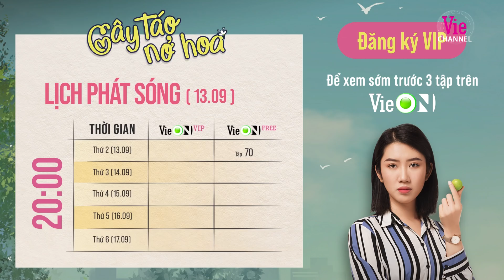Châu - Báu diện đồ đôi, tháo gỡ mọi hiểu lầm sau gần 30 năm | #50 CÂY TÁO NỞ HOA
Xem MIỄN PHÍ 💢Cây Táo Nở Hoa💢 tập 50 trên ứng dụng VieON tại đây